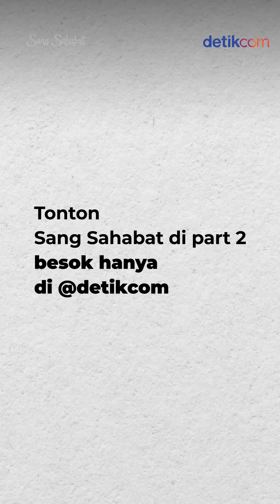Khalid bin Walid, Pedang Allah dari Lawan Jadi Pahlawan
Kisah ini dicuplik dari buku biografi 60 Sahabat Rasulullah oleh Khalid Muhammad Khalid. Khalid adalah jenderal perang yang selalu menang memimpin pertempuran yang dilaluinya.

Wallahu 'alam.

Nantikan juga kisah-kisah sahabat nabi lainnya hanya di Sang Sahabat detik.com!

Creator: Tim detikcom